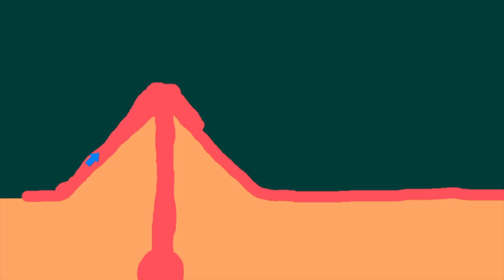Magmabjergarter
Denne video er en del at et undervisningsforløb på Naturteknologi.dk